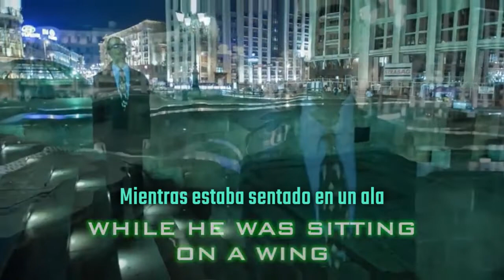Ultravox - Mr. X (Subtitulado HCP/Señor Alguien 2022)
En 1980 el grupo Londinense Ultravox saca al mercado este tema correspondiente al álbum Vienna. Ultravox surgió en el año 1976, con estilo New Wave, luego con estilos Glam, Rock, Pro-punk, Synth-pop, New romantic y por ultimo música industrial,antes de que se separaran en 1996